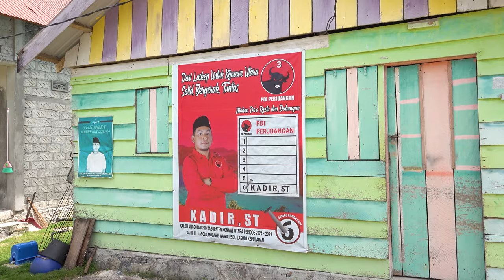A Hidden Paradise: Labengki Island, Indonesia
Ever heard of Labengki Island? Probably most Indonesians are also unaware of this place. The island is located in the province of Southeast Sulawesi, Indonesia. It takes around 2 hours to reach from the provincial capital, Kendari, by speedboat. Once you arrive on the eastern shore of the island, you are treated with a natural wonder. Crystal-clear water rich with corals and giant clams (called "kima" in local language), Labengki is an ideal place to snorkel. If you enjoy a retreat from civilisation in the middle of nature, Labengki Nirwana Resort is definitely ideal, although the place needs to be renovated soon. There are various natural sites to be discovered, such as the Mahumalalang Lagoon (which has a brackish water) and the Pantai Pasir Panjang (Long Sand Beach). Fancy something more cultural? On Small Labengki Island (Pulau Labengki Kecil), you can also mingle among the Bajo people, who are famous as sea nomads spread all over the Malay Archipelago.

00:00 Intro
00:05 Labengki Nirwana Resort
01:59 Sundeq Villa
03:00 Snorkeling
04:38 Most Amazing Viewpoint
05:19 Back to Sundeq Villa
05:48 Mahumalalang Lagoon Pier
06:15 Mahumalalang Lagoon
06:44 Small Labengki Island
08:46 Labengki Lighthouse
09:11 Long Sand Beach